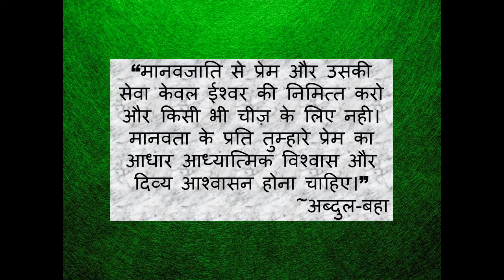अब्दुल-बहा की कहानियाँ | सेवा | कहानी 1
Lua Getsinger, one of the early Baha’is of America, tells of an experience she had in Akka. She had made the pilgrimage to the prison-city to see ‘Abdu’l-Baha. One day He said to her that He was too busy today to call upon a friend of His who was very poor and sick. He wished Lua to go in His place. He told her to take food to the sick man and care for him as He had been doing.
Lua learned the address and immediately went to do as ‘Abdu’l-Baha had asked. She felt proud that ‘Abdu’l-Baha had trusted her with some of His own work. But soon she returned to ‘Abdu’l-Baha in a state of excitement. “Master,” she exclaimed, “You sent me to a very terrible place! I almost fainted from the awful smell, the dirty rooms, the degrading condition of that man and his house. I left quickly before I could catch some terrible disease.” Sadly and sternly, ‘Abdu’l-Baha gazed at her. If she wanted to serve God, He told her, she would have to serve her fellow man, because in every person she should see the image and likeness of God. Then He told her to go back to the man’s house. If the house was dirty, she should clean it. If the man was dirty, she should bathe him. If he was hungry, she should feed him. He asked her not to come back until all of this was done. ‘Abdu’l-Baha has done these things many times for this man, and he told Lua Getsinger that she should be able to do them once. This is how ‘Abdu’l-Baha taught Lua to serve her fellow man.